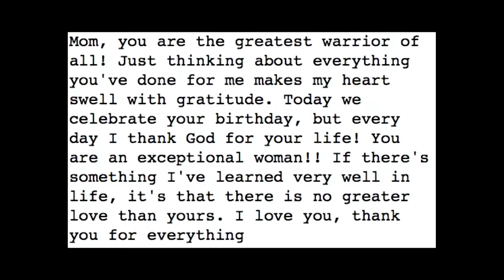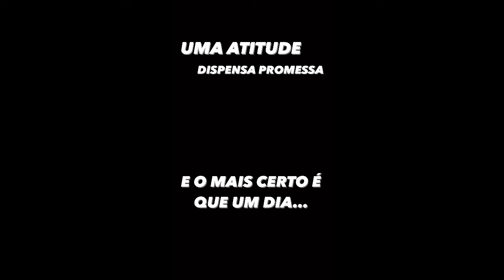Georgianna Lopes 1 🍽 NUTRICIONISTA 🎯 Agende uma consulta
GIORGIANNA LOPES
• NUTRICIONISTA CRN6 42812- Te ajudo a alcançar seus objetivos 🎯 Agende uma consulta ⤵️@giorgiannalopes_nutri